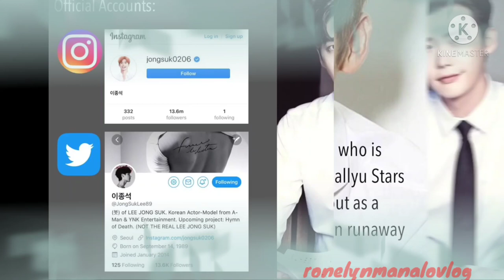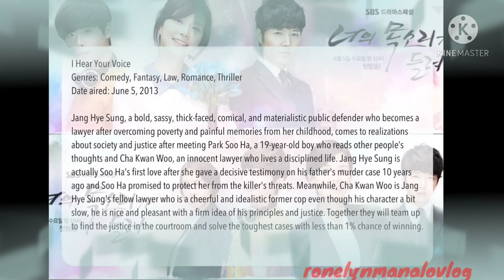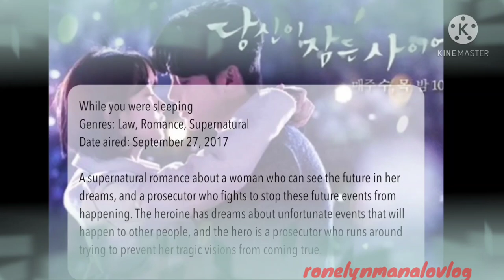LEE JONG SUK TOP 5 KOREAN DRAMAS || RONELYN MANALO VLOG